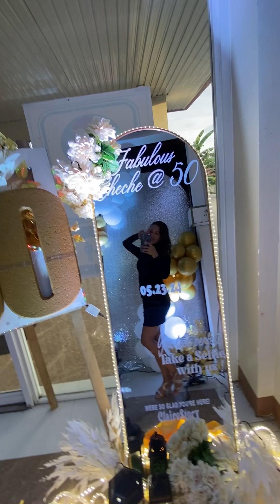Golden Birthday ni Mader!